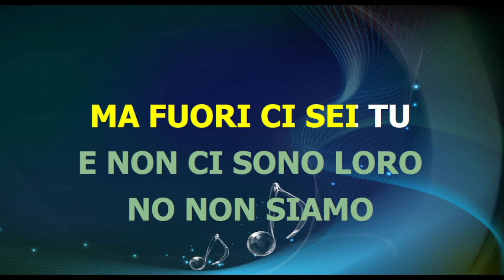I Nomadi - IO CI CREDO ANCORA - karaoke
(Traspositore cambio tonalità)